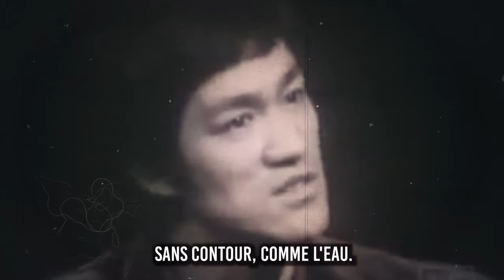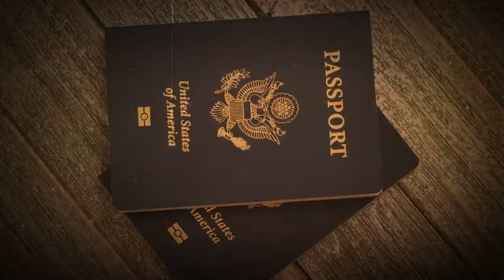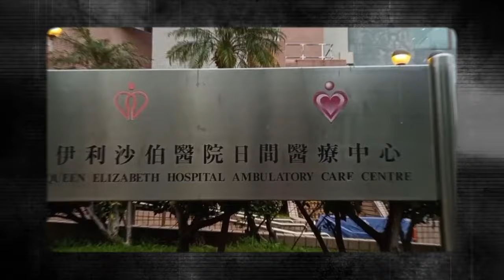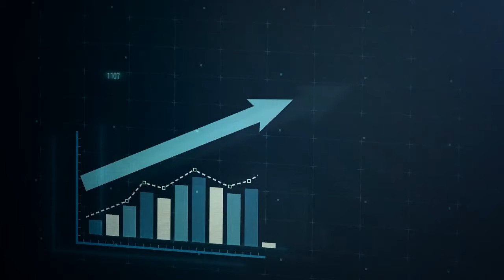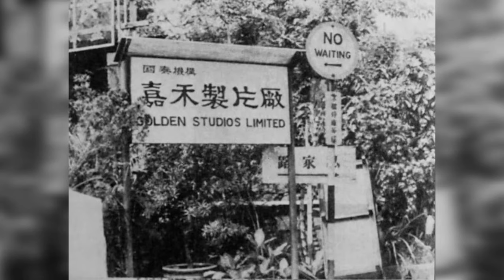Joe Rogan Révèle Que La Mort de Bruce Lee N'est PAS Ce Qu'on Nous Dit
Découvrez les révélations de Joe Rogan sur la mort mystérieuse de Bruce Lee dans cette vidéo captivante. Bruce Lee, icône mondiale des arts martiaux, a laissé un héritage inoubliable, mais sa mort prématurée à 32 ans reste entourée de mystères. Que s'est-il réellement passé ? Joe Rogan, avec son invité Joey Diaz, explore les théories et les secrets derrière cette tragédie. De ses débuts prometteurs à Hong Kong à son ascension fulgurante à Hollywood, plongez dans l'histoire fascinante de Bruce Lee et les circonstances troublantes de sa disparition.

Avertissement : Le contenu présenté dans nos vidéos est destiné uniquement à des fins de divertissement. Même si nous pouvons nous appuyer sur des faits, des rumeurs et de la fiction, les téléspectateurs ne doivent interpréter aucune partie du contenu comme une information factuelle ou définitive. S’il vous plaît, profitez-en de manière responsable.